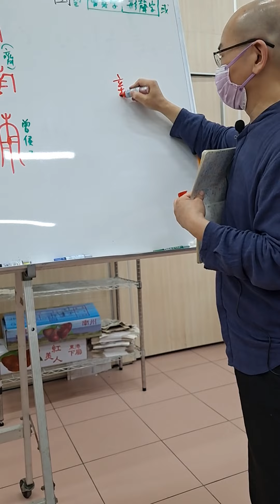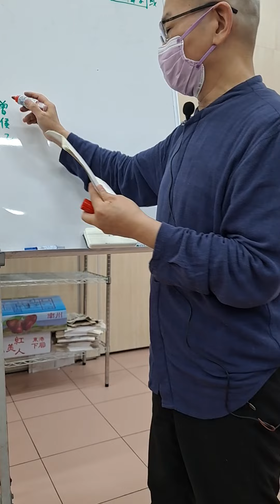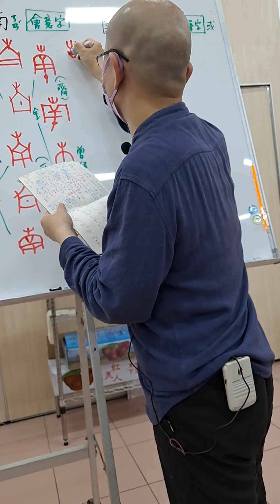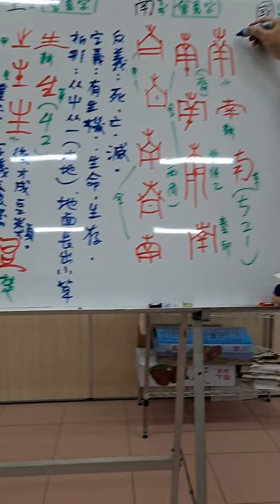20220411陳一郎師講解「南」字析形字義_2